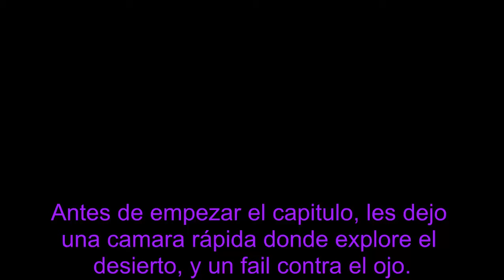Star World ep 3, "Explorando El Desierto, Cuevas, Y Zona De Batalla!"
Tercer capitulo de esta épica serie, espero que les guste y que se diviertan con el primer cámara rápida del canal :D